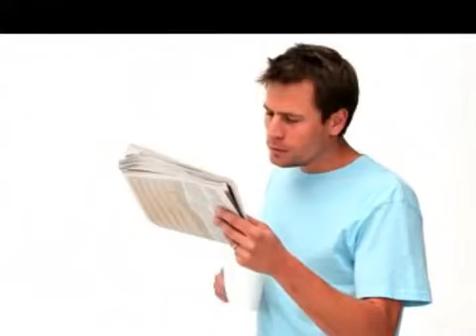Najbardziej lubię z tobą ranki - Irena Santor i Marian Kociniak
Autor słów - Krzysztof Logan-Tomaszewski
Autor muzyki - Szeremeta Ryszard